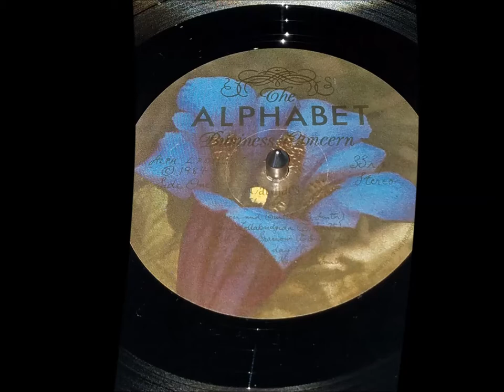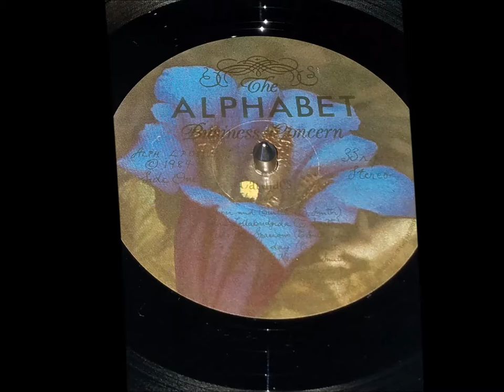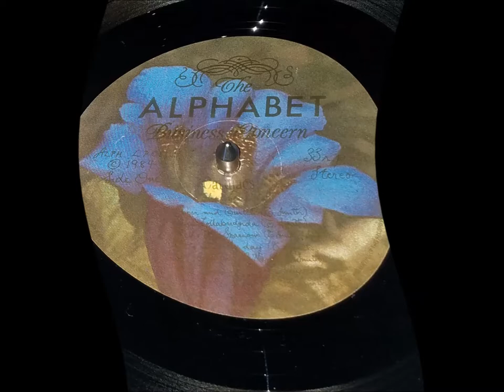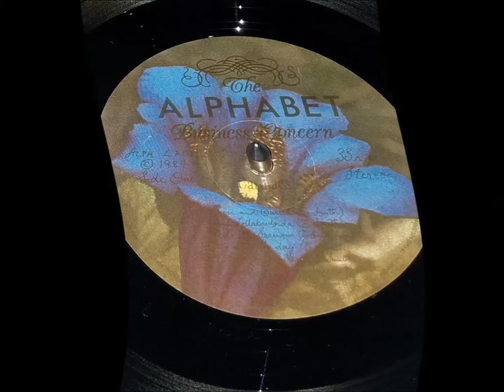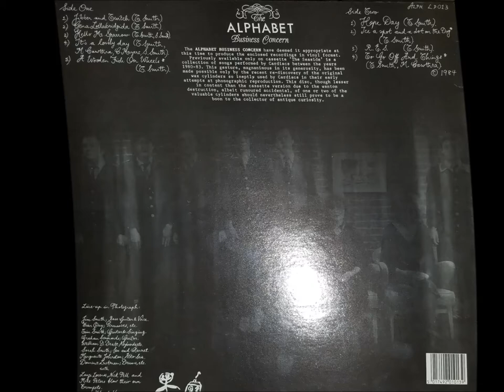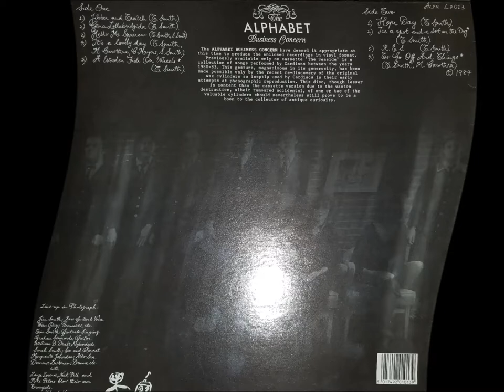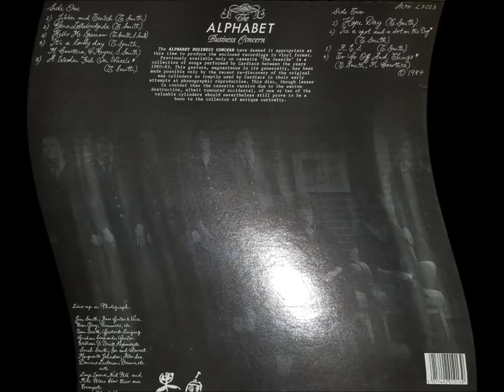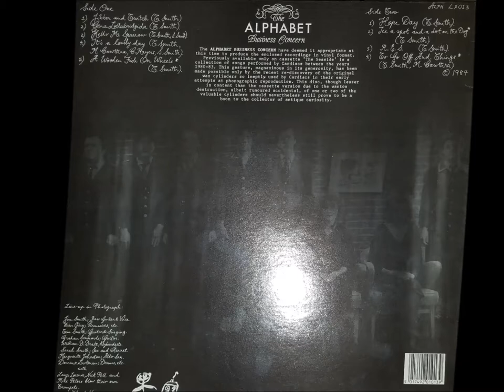Cardiacs - The Seaside (full album) [vinyl rip] 1990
1990 vinyl reissue of the 1984 tape

0:01 Jibber and Twitch
4:33 Gena Lollabrigida
7:45 Hello Mr. Sparrow
12:20 It's A Lovely Day
15:45 A Wooden Fish On Wheels
19:08 Hope Day
25:33 Ice A Spot And A Dot On The Dog
29:08 RES
34:34 To Go Off And Things